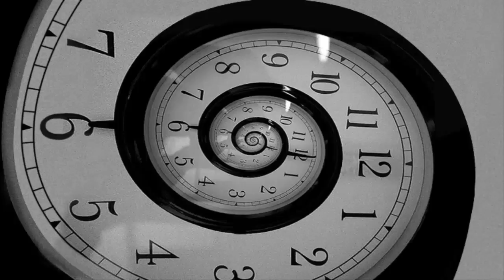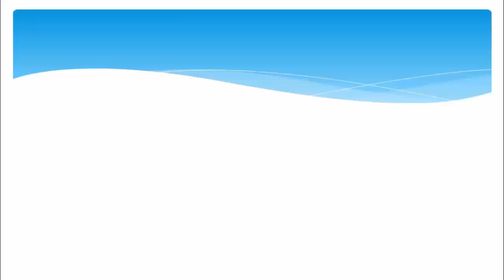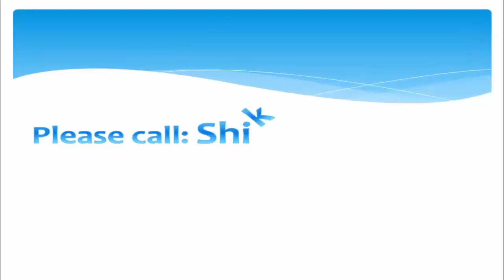CBSE 9 History || Forest Society and Colonialism - 3 || Impacts of the Indian Forest Act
Impacts of the Indian Forest Act by Shiksha House with explanation which is very interesting and easy to understand way of learning by Shiksha House. Shiksha House is an Education related Channel to teach CBSE, ICSE, NCERT and state board lessons. Shiksha House uploads videos of all Subjects of Secondary, Higher secondary Education. Shiksha House teaches in very interesting way with easy to understandable 3d Animated Video Lessons. For Physics 12